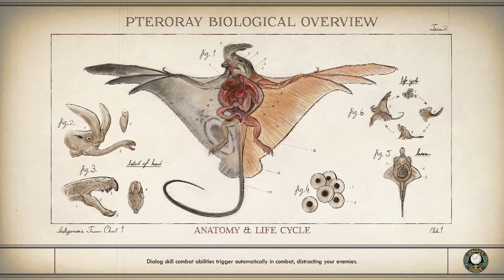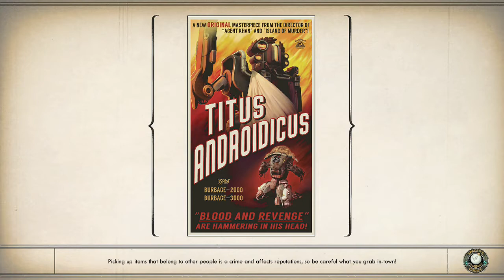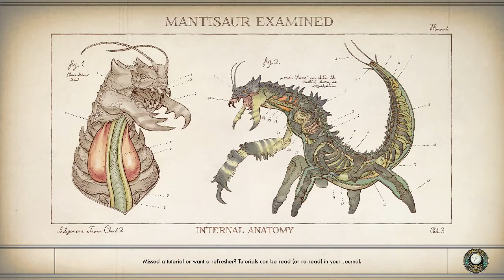The Outer Worlds [Part 30]: Full Compliment!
By the end we finally have every crew member! Not sure how a cleaning bot is going to go but we're gonna find out!